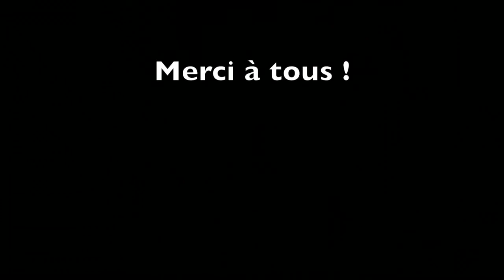dernière Capsule de Marino qui nous parles du Cactus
Vérose Média